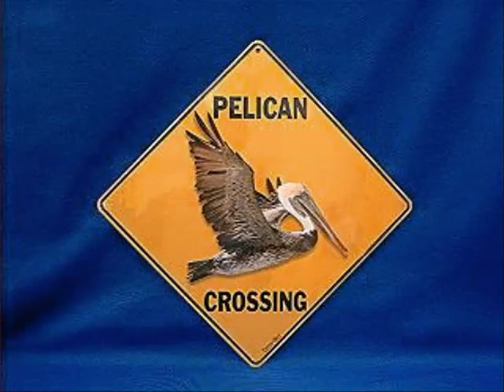1980s - The Hussy's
Vdeo montage for track "1980s" by The Hussy's taken from the album "Super Pro" (2008).